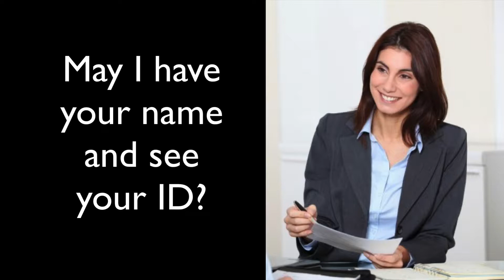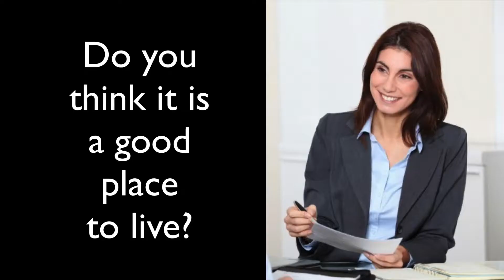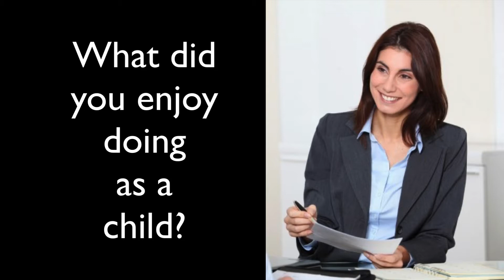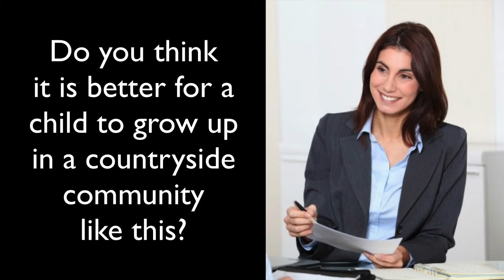IELTS Speaking Part 1 Mock Test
In this video, I continue the IELTS Speaking series with Speaking Part 1.  I play the role of an IELTS test taker.  Can you identify any strategies for success?  How would you answer these questions if you were talking to an IELTS examiner?

If you plan to study abroad in an English-speaking country and need to get an IELTS test score, let me know how I can help.  I have resources to share.

Access this link to see more details about the band score marking criteria: